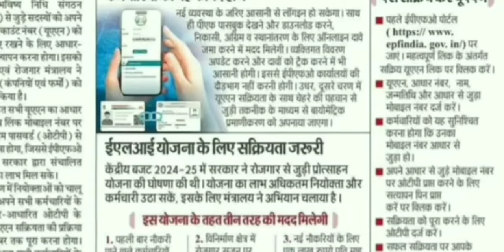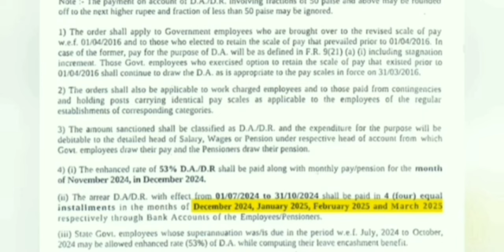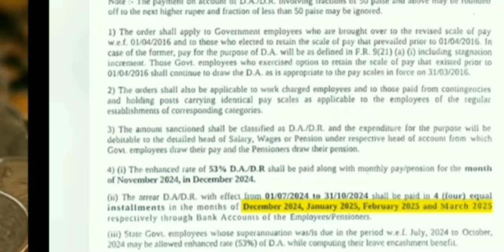নৱেম্বৰ মাহৰ 3 টা ডাঙৰ খবৰ |8 pay || 4 Months DA Arrears || Assam Govt Employees#8th pay commission